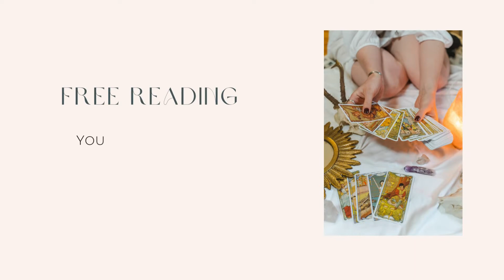JOIN STELLARS COMMUNITY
BUY MY CARD DECKS:
Shipping in the USA